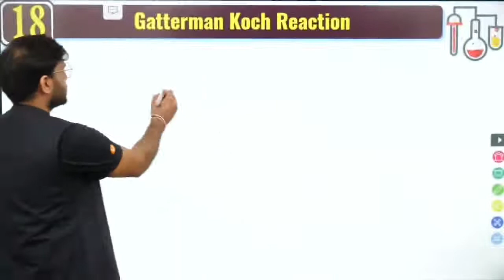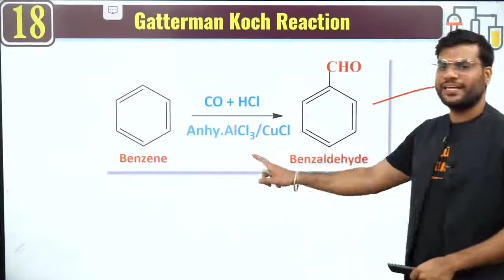Gatterman Koch Reaction |Arvind Arora